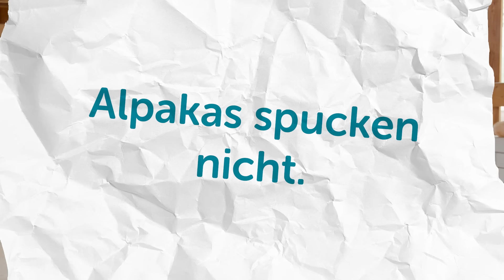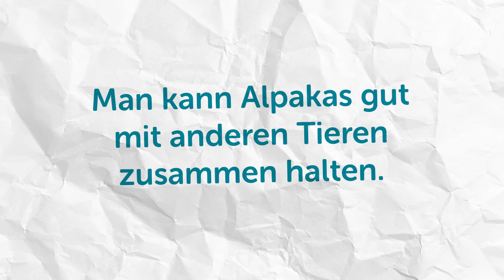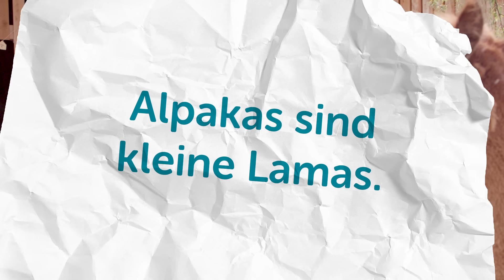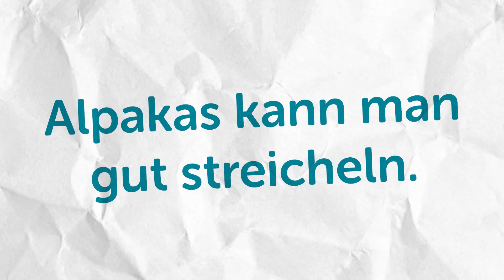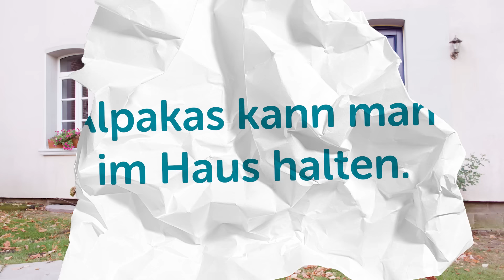Alpaka-Mythen – busted!💥 | Tierarzt Tacheles mit Sebastian Goßmann-Jonigkeit | ZooRoyal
Stimmt oder stimmt nicht? Wir entlarven gängige Mythen rund ums Thema Alpakas mit Viktoria Gatzweiler von Alpakamomente!

Viktoria Gatzweiler auf Instagram: @alpakamomente
Sebastian Goßmann-Jonigkeit auf Instagram: @der_tierarzt

Noch nicht bei uns bestellt? Dann sicher dir jetzt unseren Neukundenrabatt von 10%* mit dem Code YouTube-10!

ZooRoyal - Alles online zum Füttern. Spielen. Pflegen.

Tierarzt Tacheles:
Hier redet der Tierarzt Tacheles! Med. vet. Sebastian Goßmann-Jonigkeit (Instagram: @der_tierarzt) nimmt kein Blatt vor den Mund und scheut sich auch nicht vor Selbstversuchen! Bis zum Aha-Effekt im Zeichen der Tierliebe. Jeden Samstag um 11 Uhr hier auf dem Kanal von ZooRoyal.